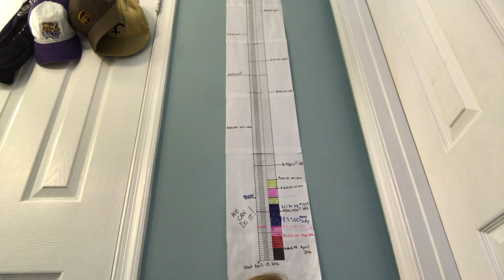Christmas Budget Fail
It appears that a budget fail, budget screw-up, or a blowing the budget video is becoming a regular thing on this channel.  Maybe screwing up the budget is just a normal part of the process and I just have not figured that out yet.   But what I can tell you, I am VERY frustrated with all the budget screw ups that I am doing lately.

In this video, I talk about the one little omission that could had the potential for disastrous effects.  Spoiler alert...I averted disaster in the last second, so nothing really went wrong...but if it had been this time last year, Christmas would have been horrible (again) because all I would have thought about was the money we spent that we did not have.

Fortunately this year, we are ahead of the game!